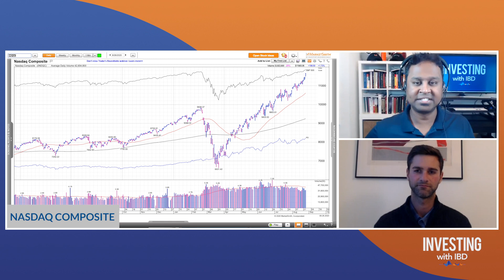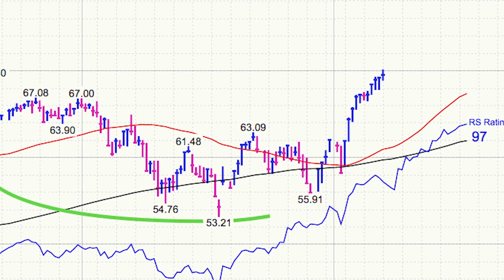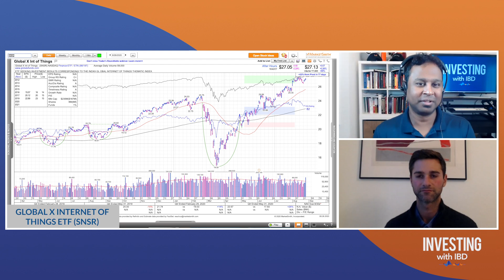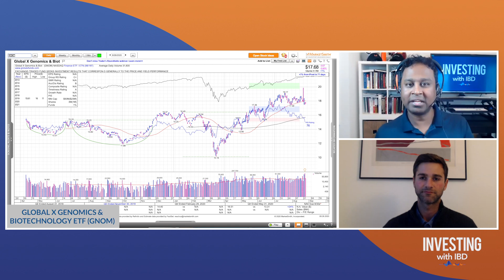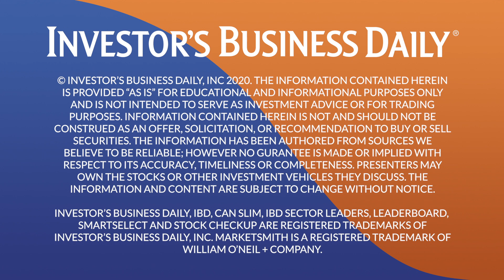Jay Jacobs: These High-Growth ETF Themes Have Seen Double-Digit Returns In Coronavirus Rally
Jay Jacobs, SVP and head of research and strategy at Global X ETFs, joined the podcast this week to discuss thematic investing and the new Global X Telehealth ETF (EDOC). Plus, we take a look at two ETF themes that have seen strong gains in the coronavirus market recovery: Global X Internet of Things ETF (SNSR) and Global X Genomics and Biotechnology ETF (GNOM).